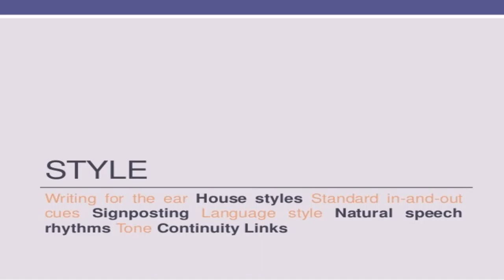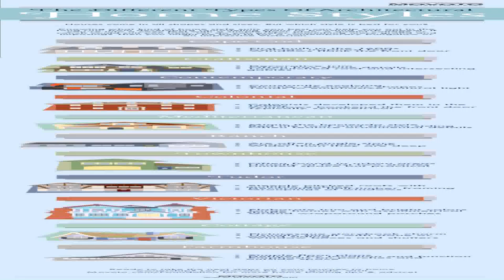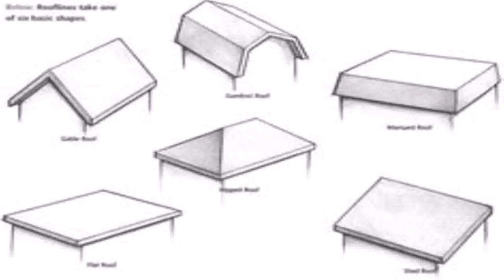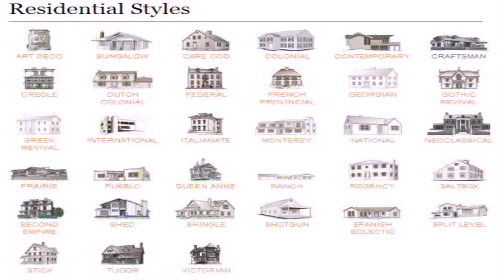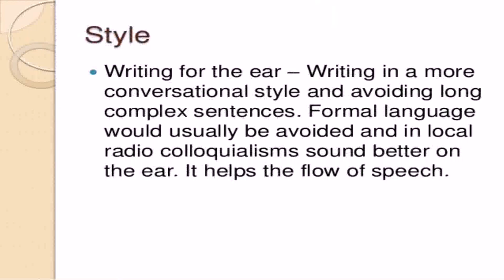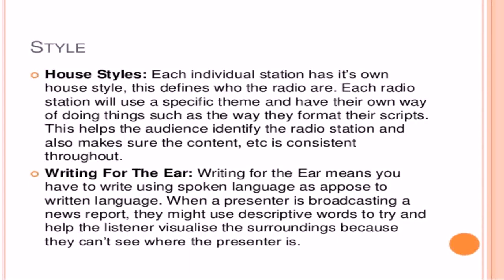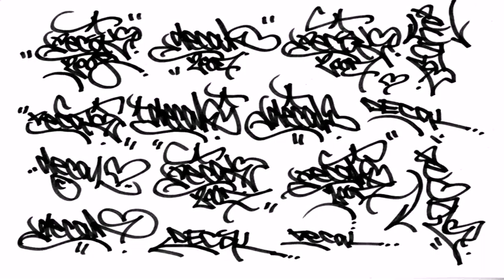House Styles Writing (see description) (see description)